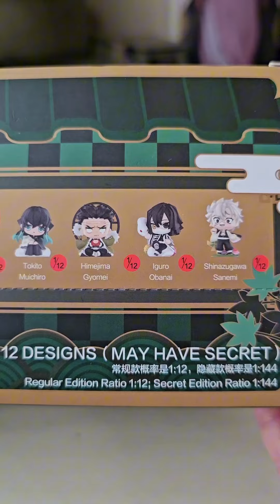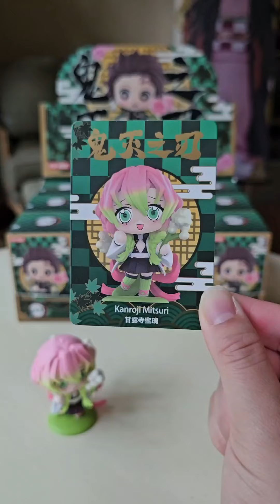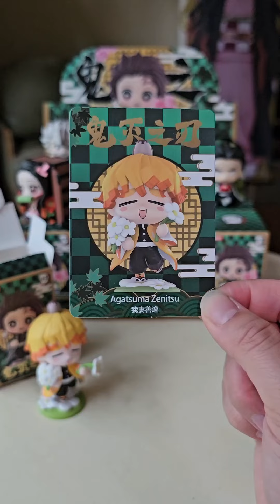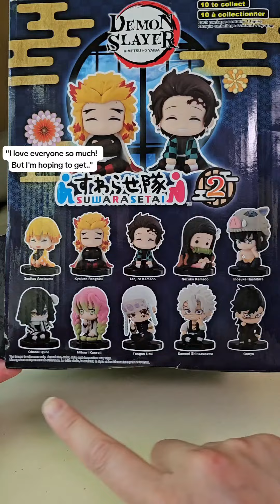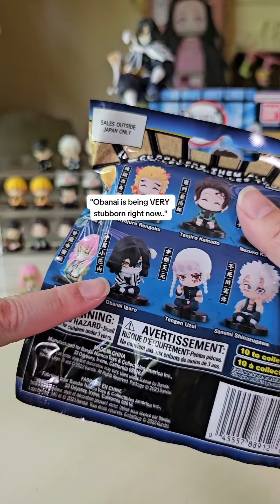🌊 Demon Slayer Blind Box and Blind Bag Cases | Compilation!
KiraKabuki Socials